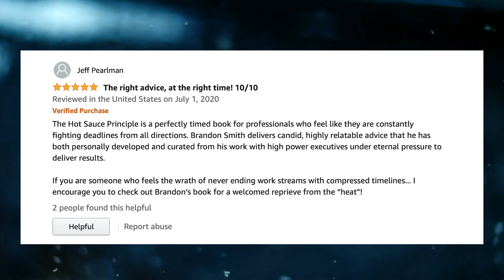Three Tips to Providing Yourself Routine in a Non-Routine World with Author, Katherine Crowley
How can you create a daily routine in today’s non-routine world? Better yet, why should you? It’s about building boundaries to protect your time, relationships, and mental health.

In this episode, Katherine Crowley, host of the “My Crazy Office” podcast and co-author of “Working For You Isn’t Working For Me,” and I discuss the challenges we’re facing working in the continued pandemic. With the unknown finish-line looming nowhere in sight, many are struggling with the challenges of defining and structuring their days.